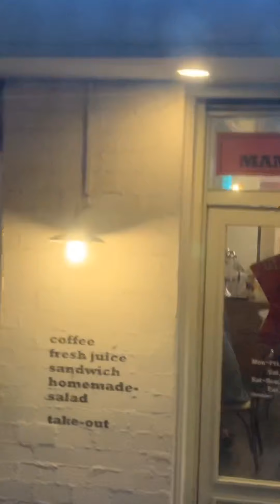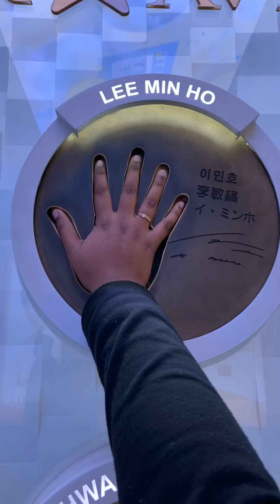Korea trip with Family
This is my first YouTube video and also my first family trip to Korea 2018. These channel is solely to treasure my memories with my family. We love to travel and explore. Hope you enjoy. ❤️

In my channel, you will get to learn about me, my culture, and my crazy family. We are not the same but deep down we love each other! So don’t forget to continue watching us!